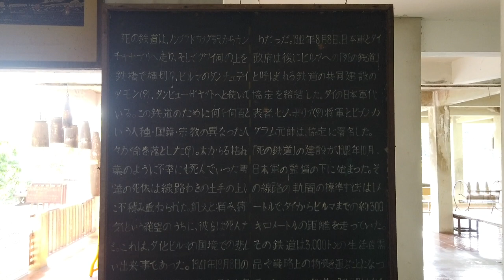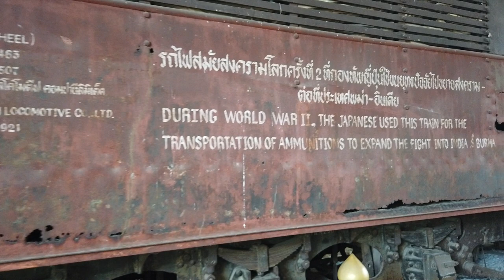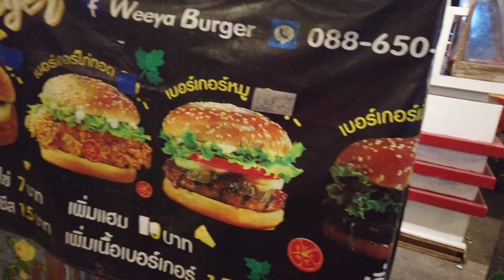Kanchanaburi & Death Railway